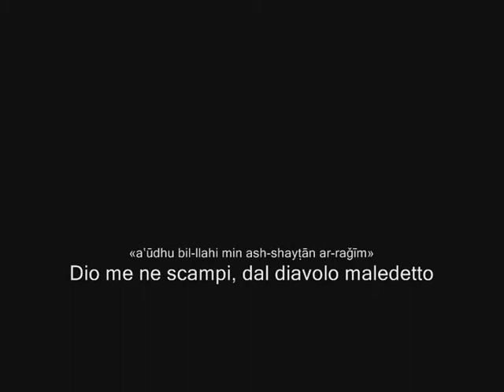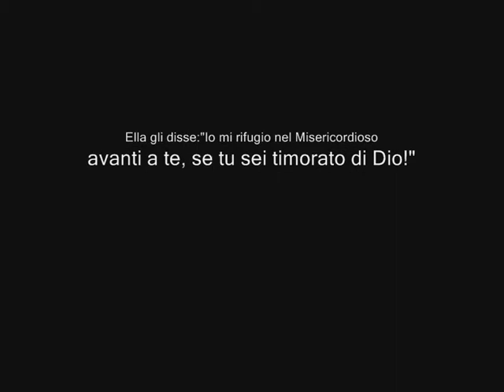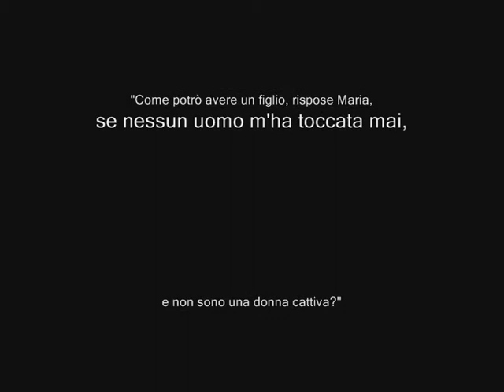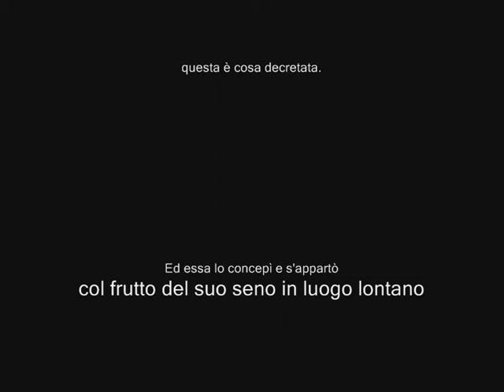Cristo nell'Islam 3/5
Gesù nell'Islam - La tematica Cristologica nel Corano. Video 3 di 5. Annunciazione - Salmodia del Quran (Corano)  Suratu al-Maryam (Sura di Maria)  Qari (lettore) del Corano Shaykh Abd l-Baset Muhammad Abd as-Sammad  miracoli di Gesù  Il Vangelo  I libri celesti  Maria = Vergine eletta tra tutte le donne  Aishah  Attributi di Gesù: Profeta, Messaggero di Dio, Servo di Dio, il Messia, Verbo di Dio, Spirito di Santità, Presagio dellOra. Attributi negati: Divinità di Cristo, Gesù non è figlio di Dio, Trinità negata, Gesù non muore sulla croce.